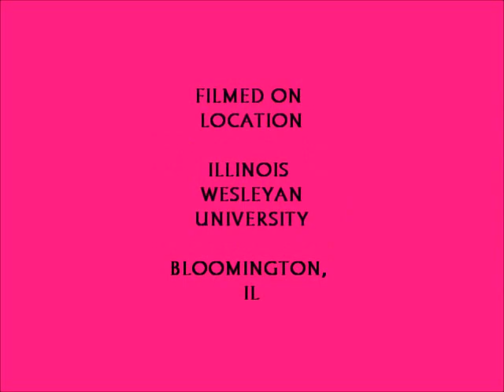Crossroads Classic 2012